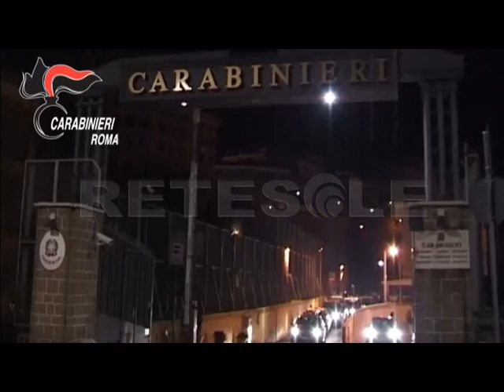RETESOLE TG LAZIO Tor Bella Monaca, Carabinieri arrestano 19 persone per traffico di droga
Traffico di droga a Tor Bella Monaca: Blitz dei Carabinieri del Comando provinciale di Roma. I malviventi erano radicati nel quartiere periferico nel quale avevano la base operativa e logistica. Si tratta di un vero e proprio clan ben strutturato. Al comando una donna 45 enne con precedenti penali, la quale gestiva costantemente rilevanti quantitativi di cocaina: circa più di un chilo a settimana. L'organizzazione del narcotraffico gestiva turni per coprire il servizio di spaccio 24 ore su 24, ed erano impiegate giovani vedette che si occupavano di segnalare eventuali presenze delle Forze dell'Ordine.
L'indagine dei Carabinieri è iniziata sulla base di quella condotta per l'omicidio di Federico Caranzetti, il 17 enne ucciso il 6 gennaio 2014 da un colpo di arma da fuoco, proprio nel quartiere di Tor Bella Monaca. Emerge che il ragazzo prima di essere freddato avesse avuto una violenta lite con uno dei pusher della zona.
La società di spaccio prevedeva tre livelli: al vertice, la donna 45enne con il figlio di 25, con ruoli esclusivamente direttivi, i quali si preoccupavano di evitare i contatti con la merce stupefacente. I due dirigevano attenatmente e minuziosamente tutto il traffico, coordinando il gruppo e prendendo le decisioni strategiche sull'attività. Sotto ai due boss, vi era un secondo livello a cui appartenevano tre figure di maggiore fiducia che facevano da collante tra i capi e gli spacciatori al dettaglio. I rapporti  con i pusher  venivano tenuti da loro tre che rendevano conto ai due superiori dei turni, dei quantitativi di vendite della merce, del ricavo e degli eventuali problemi. Infine nel terzo livello c'erano gli spacciatori al dettaglio, che operavano direttamente con gli acquirenti della droga. Le indagini, grazie a droni posti sopra i palazzi, hanno consentito di ricostruire con esattezza l'organigramma dell'organizzazione e hanno documentato le molte attività di spaccio.